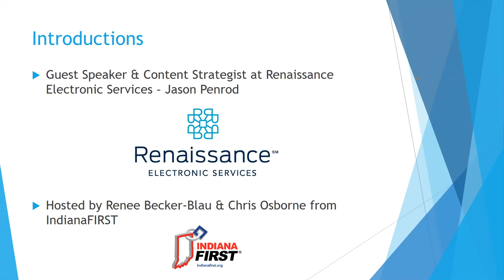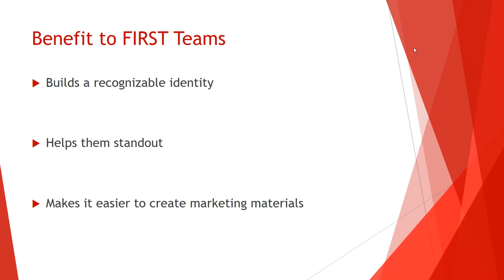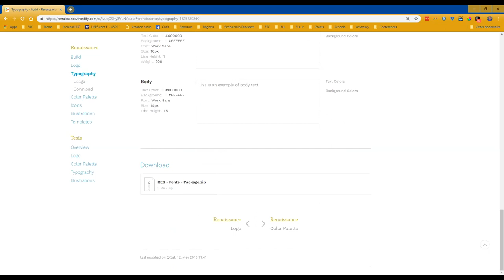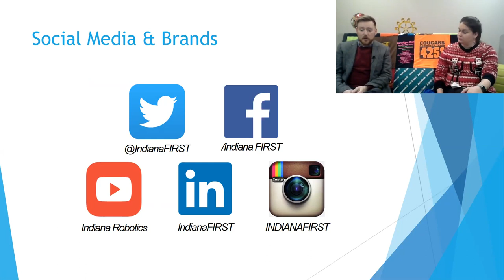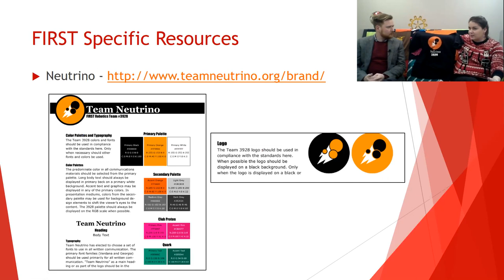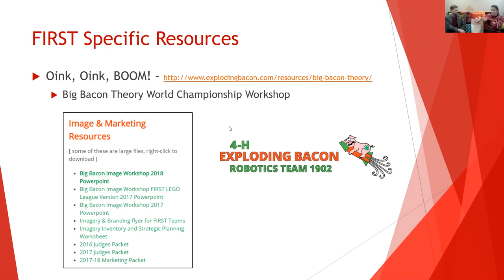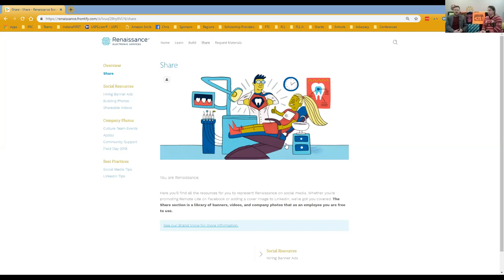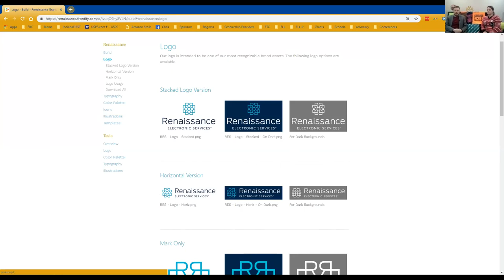IndianaFIRST - Branding Guidelines Webinar with RES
Join IndianaFIRST and our guest speaker Jason Penrod, Content Strategist from Renaissance Electronic Services, as we discuss the importance of a team brand, how to develop branding guidelines, and best practices for teams to follow!

The presentation slides and the resources referenced in the presentation can be found below.